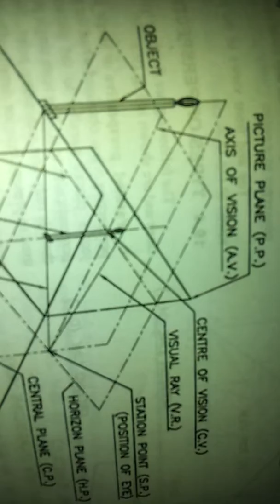Engineering Drawing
Engineering Drawing is a compulsory topic for First year Engineering Students in Engineering Graphics.Teaching the concepts of Engineering Drawing (ED) to students has always been a challenging task for the teachers